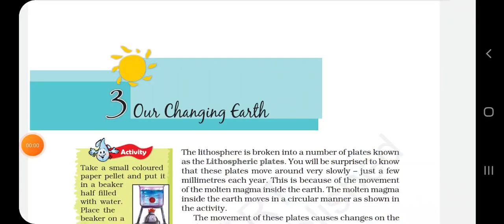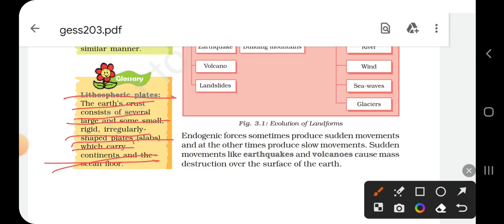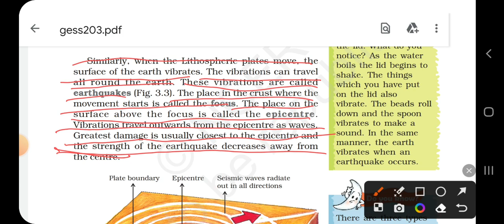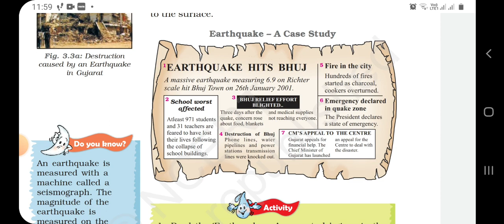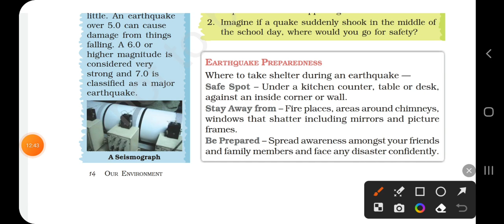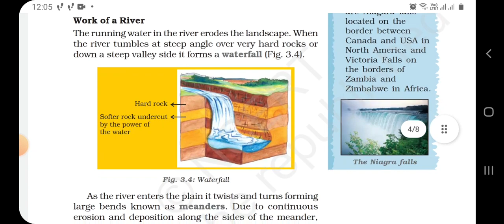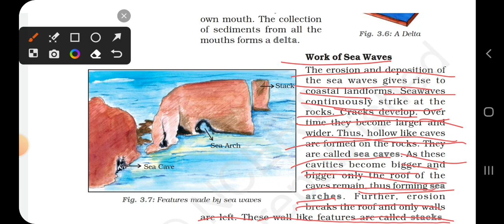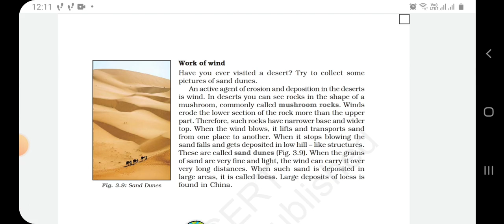Class7 Geography ch3 our changing earth full ch explanation